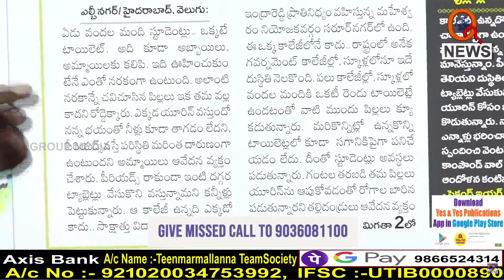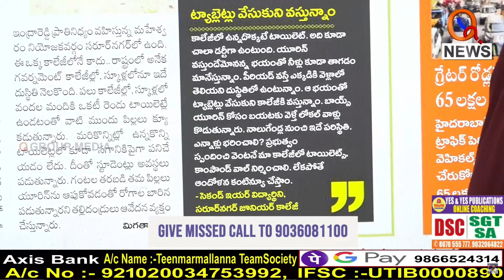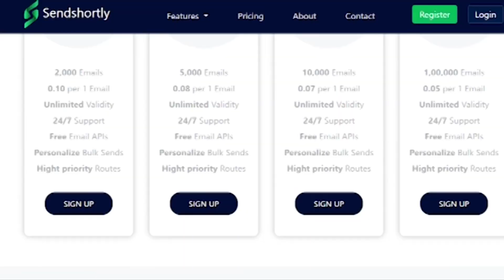ఆడబిడ్డల ఆత్మగౌరవాన్ని మేము కాపాడుతం... || TeenmarMallanna || QNews || QNewsHD